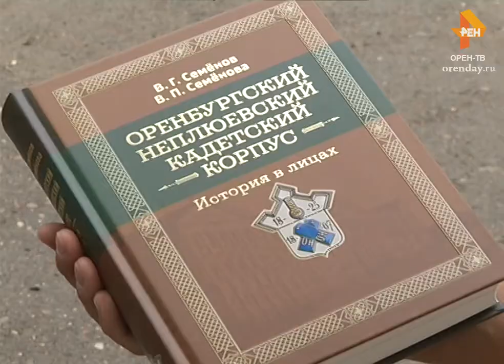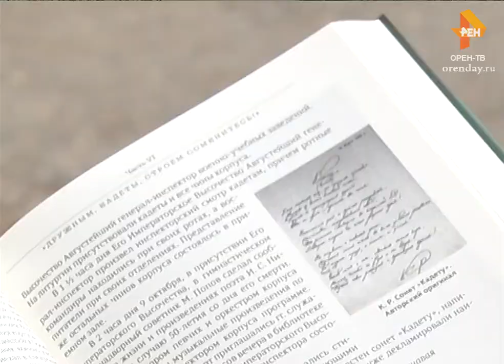История в лицах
«Оренбургский Неплюевский кадетский корпус — история в лицах», книга под таким названием вышла в свет. Дутов, Григорьев, Пиатровский — всего более 2 000 выпускников-кадетов, о всех о них можно прочитать в этой книге.